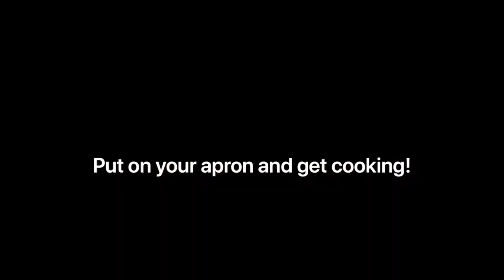YNG Cooking Class Intro